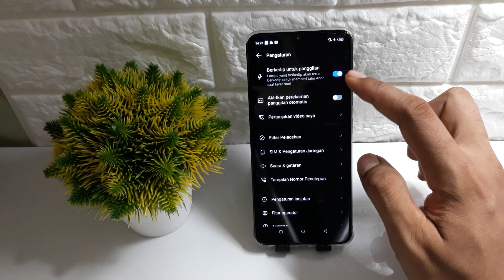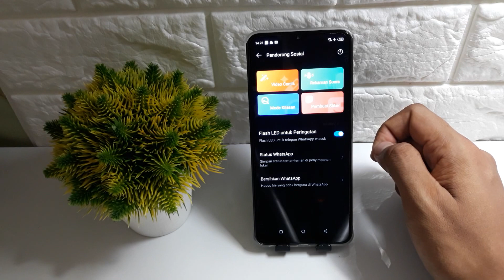CARA MENGAKTIFKAN FLASH NOTIFICATION PANGGILAN HP ITEL P55, A70